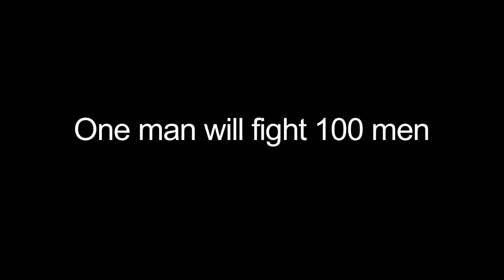100 Man Fight - Official Trailer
The most incredible, insane and inspiring documentary of the year!!! Judd Reid is the real deal, dedicating his life to martial arts and he never, never, ever gives up.

WATCH the whole film NOW on DVD or Vimeo On Demand by going

Journey to the 100 Man Fight: The Judd Reid story

In 2011, Judd Reid was invited by the World Kumite Organization (WKO) to attempt the 100 Man Kumite. It was held  in Japan on October 22nd at the Osaka Prefectural Gymnasium.

The 100 Man Kumite is an event steeped in tradition where a person attempts to fight 100 black belts consecutively for 1.5 minute rounds, taking almost 3.5 hours to complete. Few people have ever attempted, let alone completed what must be the toughest mental and physical challenge in the world.

Judd is the current WKO world heavyweight champion and the first foreigner to have completed the 1000 day "uchi deshi" live in student program in Tokyo, Japan under Kyokushin Karate Founder Sosai Mas Oyama from 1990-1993.

Journey to the 100 Man Fight is a documentary that tells Judd's incredible story of life long dedication to martial arts and and his attempt at the 100 Man Kumite in the twilight of his fight career.